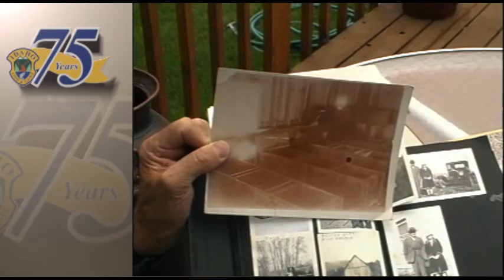Steelhead: The History of Hatcheries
Idaho Fish & Game's first fish hatchery was built in 1907. How did that come about?